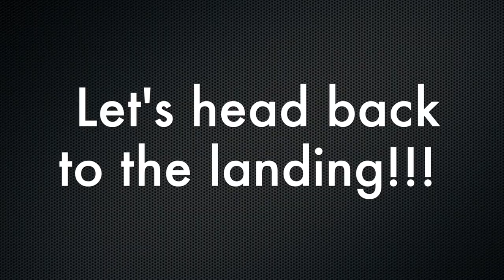Jaguar Bass Busters Club Tournament: Bob Thibodaux Landing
Footage from our May club tournament out of Bob Thibodaux landing.  We had an amazing day on the water!  We caught fish pretty much all day.  Had to weed through a lot of little ones to get a quality keeper but it was still fun!

Song:
Ain't Nobody
Artist:
Chaka Khan
Album:
Ain't Nobody
WMG (on behalf of Warner Rhino Off Roster-Audio); LatinAutor - SonyATV, UNIAO BRASILEIRA DE EDITORAS DE MUSICA - UBEM, UMPG Publishing, LatinAutorPerf, SOLAR Music Rights Management, Sony ATV Publishing, CMRRA, and 10 Music Rights Societies

Artist:
Hd4president
Song:
Touch Down 2 Cause Hell
Album: